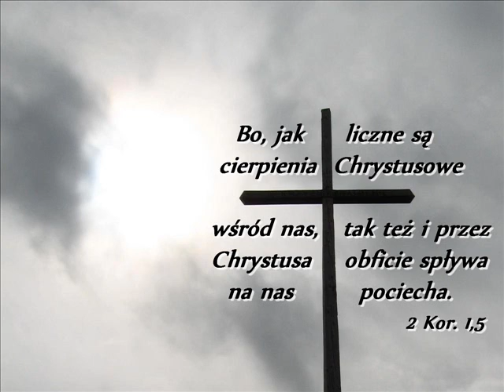Radykalny krzyż - A.W.Tozer rozdz26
Aiden Wilson Tozer (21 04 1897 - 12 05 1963) "Albowiem mowa o krzyżu jest głupstwem dla tych, którzy giną, natomiast dla nas, którzy dostępujemy zbawienia, jest mocą Bożą." 1Kor.1,18;